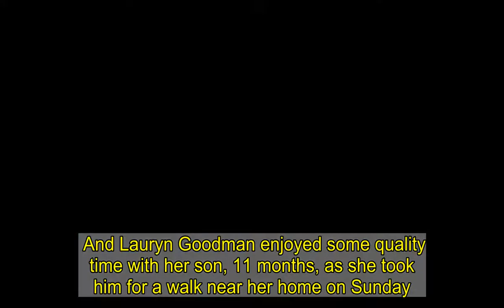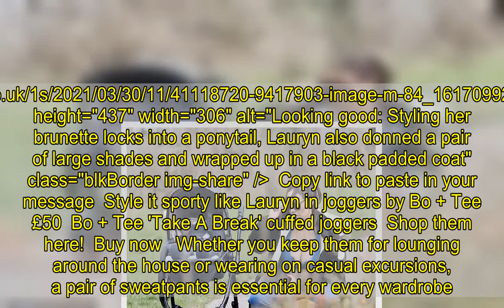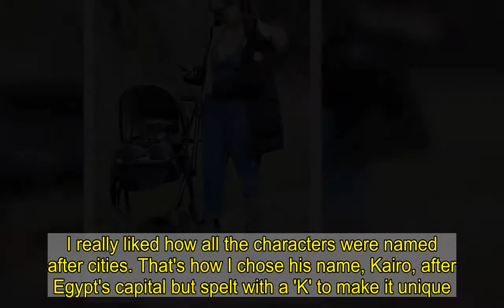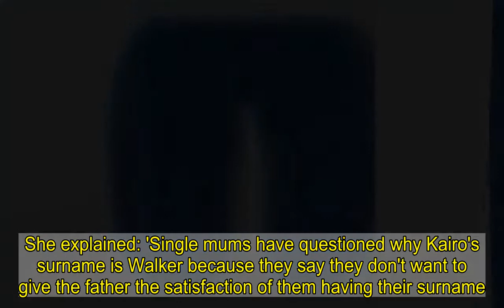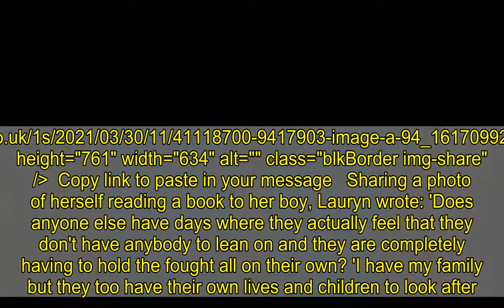Lauryn Goodman takes her son Kairo for a stroll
She has revealed she named her son Kairo after binging on the Netflix series Money Heist during lockdown. And Lauryn Goodman enjoyed some quality time with her son, 11 months, as she took him for a walk near her home on Sunday. The influencer, 29, opted for a laid back look for the outing as she sported a blue crop top and a matching pair of tracksuit bottoms.  +13 img id="i-ff6c8de621a9471b" src=" height="558" width="634" alt="Motherhood: Lauryn said she has faced questions about why her son has his father's surname even though she is raising him as a single mother" class="blkBorder img-share" / Copy link to paste in your message Styling her brunette locks into a ponytail, Lauryn also donned a pair of large shades and wrapped up in a black padded coat.The socialite, who is the sister of reality star Chloe Goodman, also played with her pet pooch as she strolled through her local park.   Lauryn confirmed she named her son Kairo, who she shares with her ex Kyle Walker, after previously referring to him as 'Junior' in her social media posts until now.  The social media star explained she chose the name after watching the Spanish TV series Money Heist and decided to name her son after the capital of Egypt.   +13 Style it sporty like Lauryn in joggers by Bo + Tee Read more → img id="i-a42bf0e64eee1acd" src=" height="528" width="634" alt="" class="blkBorder img-share" / Copy link to paste in your message +13 img id="i-53352280ae755567" src=" height="437" width="306" alt="Looking good: Styling her brunette locks into a ponytail, Lauryn also donned a pair of large shades and wrapped up in a black padded coat" class="blkBorder img-share" / Copy link to paste in your message +13 img id="i-d0e7365bd53af73a" src=" height="437" width="306" alt="Looking good: Styling her brunette locks into a ponytail, Lauryn also donned a pair of large shades and wrapped up in a black padded coat" class="blkBorder img-share" / Copy link to paste in your message Style it sporty like Lauryn in joggers by Bo + Tee £50 Bo + Tee 'Take A Break' cuffed joggers Shop them here!  This Bo + Tee pair, as seen on Lauryn Goodman earlier this week, tick all the boxes with their blue colourway, ribbed finish and oversized silhouette.   Lauryn paired hers with matching crop top, hi-top trainers and a Moncler coat; optimum comfort, as far as we're concerned.   Fancy following in Lauryn's footsteps? Click (rig